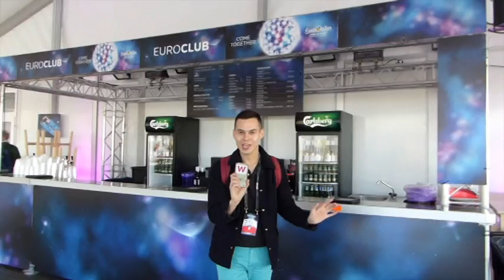Eurovision 2016: EuroClub and Euro Fan Café tour | wiwibloggs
We visited the EuroClub and the Euro Fan Café in Stockholm before it opened for the fans. The Eurovision fans will party there for two weeks during Eurovision Song Contest 2016.